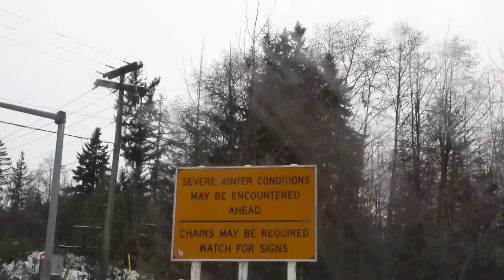Family Vacation In A Lamborghini